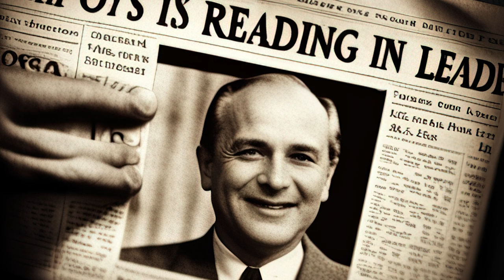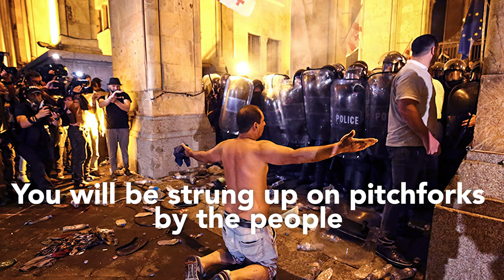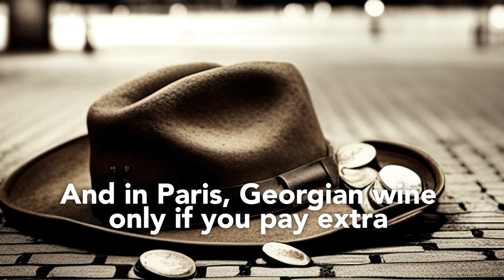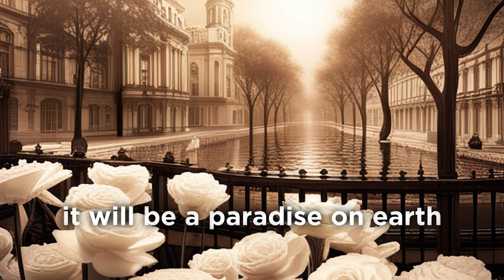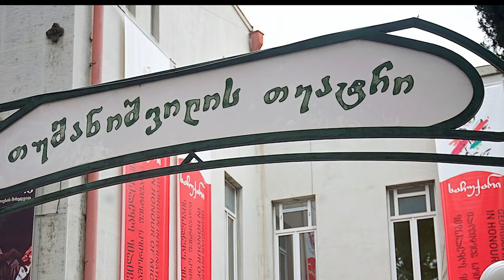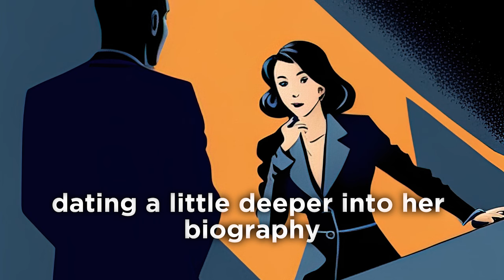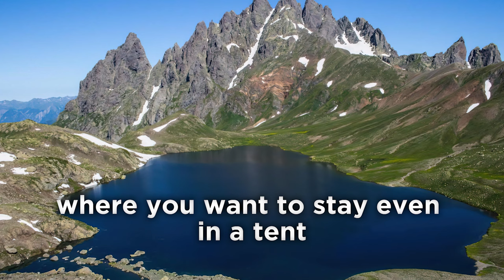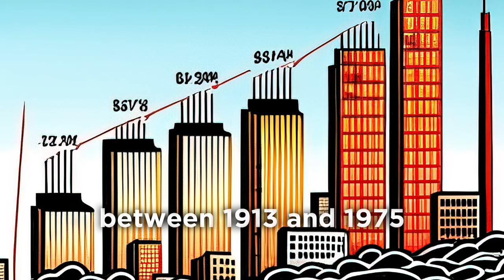Georgian Presidents: A Cycle of Revolts and Disappointments - How to Make the Right Choice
Discover the turbulent history of Georgian presidents over the past 30 years, and learn how to make informed choices to break the cycle of dissatisfaction

0:00 late 80s
0:34 Gamsakhurdia's government
2:05 Shevardnadze's government
5:00 Saakashvilli's rule
6:43 Georgian Dream and Ivanishvili
8:47 Zarubashvili, Margvelashvili
9:58 Saakashvilli and Maidan
10:00 Salome Zarubashvili